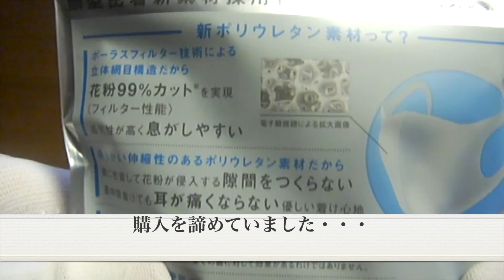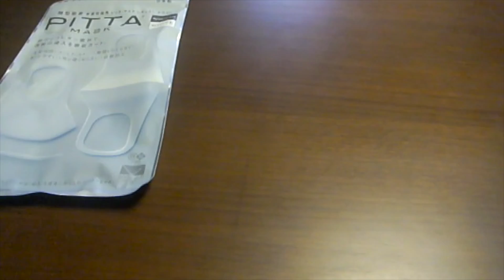【臭い消し】Q.ピッタマスクの臭いは？→ A.特有の臭いはあるが、開封直後でも臭いは少なめでした（他社ウレタンマスクとの比較）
【PITTA MASK 2020年8月リニューアル版レビュー：白】開封直後のウレタンマスクの特有の臭い（匂い）が苦手な方もいるのではないかと思います。
近所のホームセンター内のドラッグストアで、ピッタマスク（サイズ：レギュラー）の白と黒が売っていたので、白色の 2020年8月リニューアル版のピッタマスクを購入しました。以前、ネット通販で購入した他社のウレタンマスクの臭いがキツかったので、ピッタマスクの臭い取りも覚悟をしていましたが、思っていたより簡単に臭いが軽減したので（良い意味で）拍子抜けしました。また、サイズは丁度良かったです。
個人差はあるかと思いますが自分の場合は、
・リニューアル版のピッタマスク開封直後（最初）の状態では長時間は装着できない
・1日屋外に干した後の状態なら長時間の装着もいけそう
と思いました。ただ、上記の状態でも臭いはありますので、臭いが苦手な方の情報収集の利便性を考え
・水洗い後のピッタマスクの臭い
についてもまとめておきました。ピッタマスクの「臭い」と「臭いの消し方」についてお困り中の方の参考になることがありましたら幸いです。おまけとして
・ウレタンマスクの紐が切れた場合の対応例
もまとめておきました。ウレタンマスクを初めて購入される方はマスクの紐を引っ張りすぎないように注意してみてください。
開封直後の臭いが強烈なウレタンマスクが販売されている一方で、ピッタマスクのように開封直後の臭いが少なめのウレタンマスクはありがたいですね。現状でも、ピッタマスク使用者の皆さんのフィードバックは多いのではないかと思います。今後のピッタマスクの商品開発・改良を楽しみにしております。

ピッタマスクの洗い方については、中性洗剤や石鹸などの臭いは苦手なので、今後は熱湯洗浄で対応しようと思います。

臭いが強烈なウレタンマスクの臭い取りに関連する情報や、ピッタマスクやウレタンマスクの付け方（装着方法）を知りたい方は以下の動画も併せてご活用ください。

【検証中】ウレタンマスクのニオイの消し方・裏表上下の見分け方付き - 夏のマスクで困った… by RehabC - デジタルで遊ぶ。（YouTube動画）

記事ページ：
ピッタマスクの「臭い」と「臭い取り」（リニューアル版 編）by PT・OT・STニュース.blog